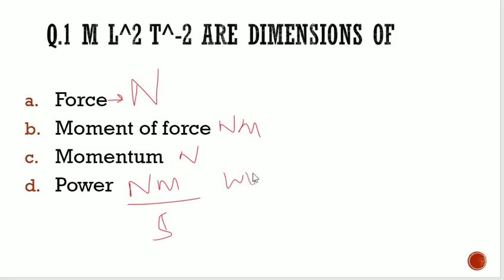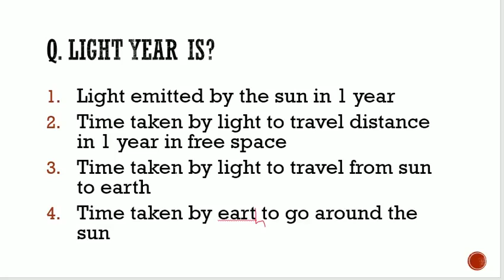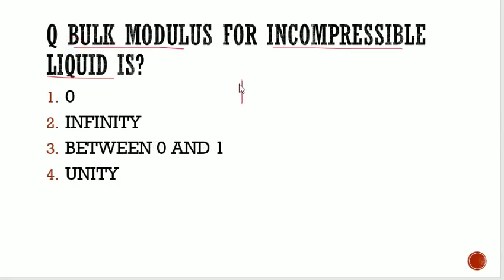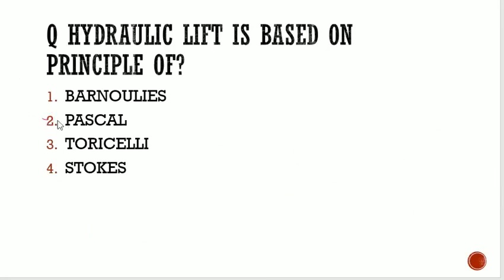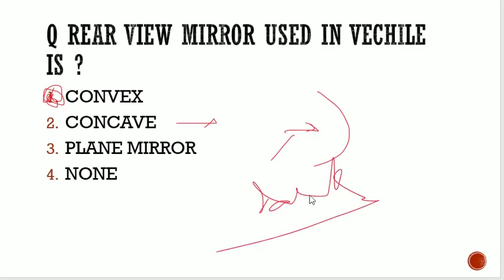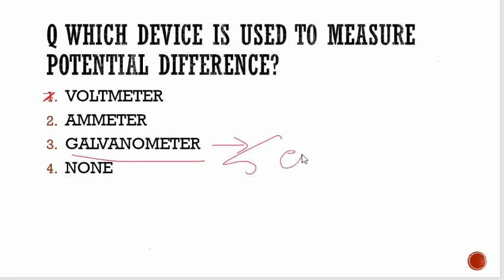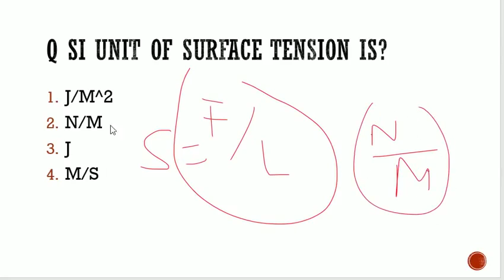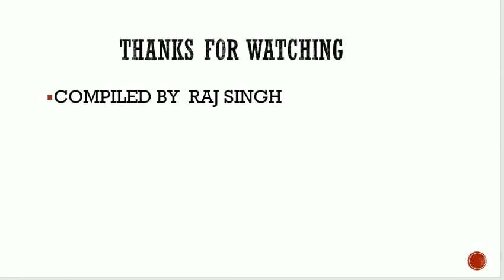PHYSICS QUESTIONS FOR RRB SSC CGL 2016-17 GENERAL SCIENCE ONLINE EDUCATION DEGREE#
SSC CGL ,RRB NON TECH 2016-17 (IF YOU LIKE THE VIDEO PLS COMMENT  HOW  IS THIS .THAT WILL MOTIVATE ME TO MAKE SOME MORE VIDEO.